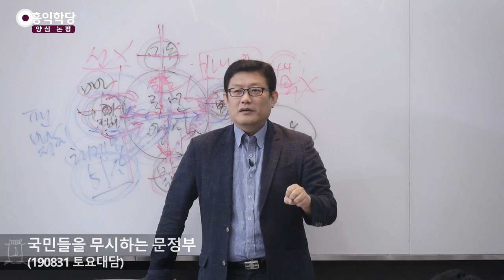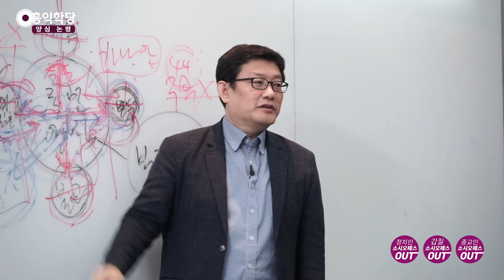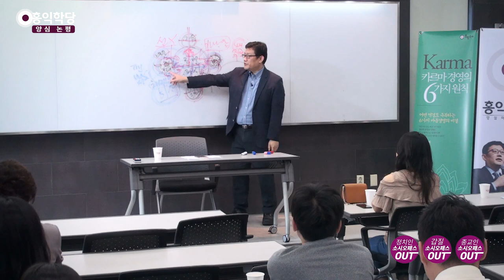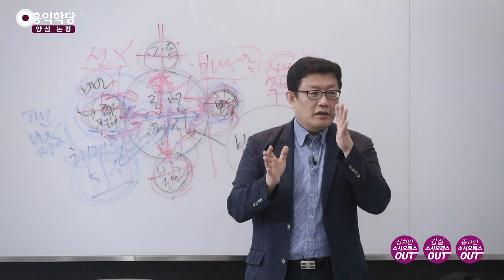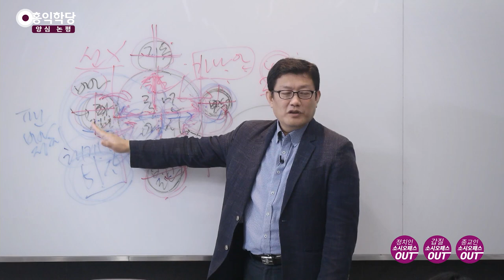[양심 논평] 국민들을 무시하는 문정부_홍익학당.윤홍식(190831)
(190831 토요강의)